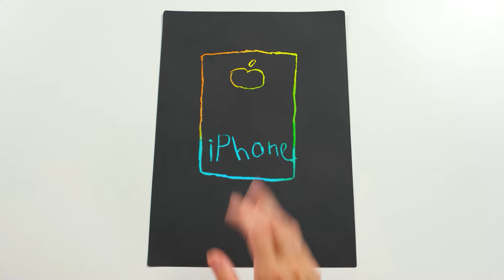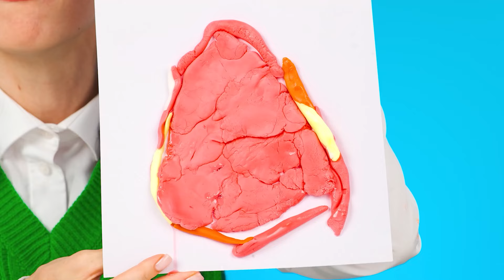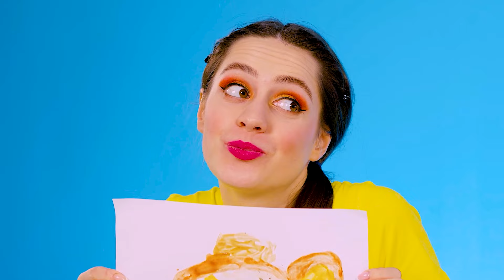Wer Zieht Es Besser Nehmen Sie Den Preis Challenge von KiKi Challenge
Es ist Zeit für eine neue Zeichenherausforderung! Es wird sehr lustig und interessant sein!